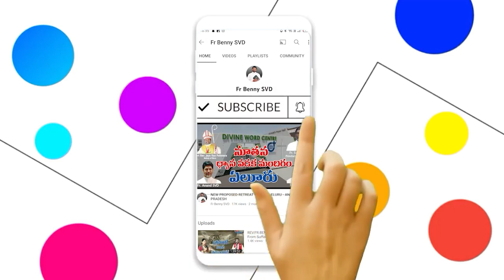SANDHYARADHANA || SISTER.BHANU || 19-07-2022